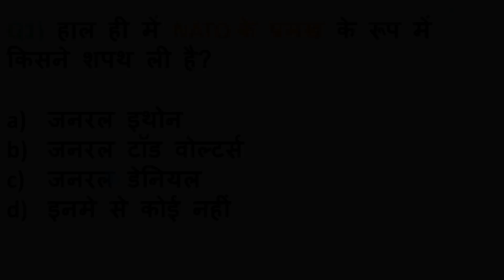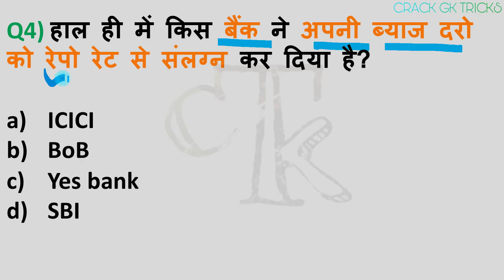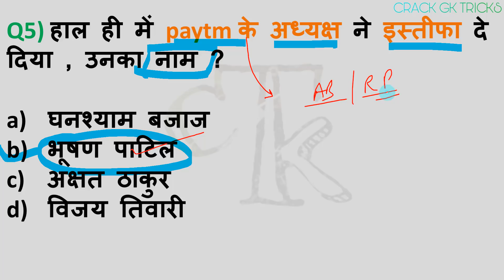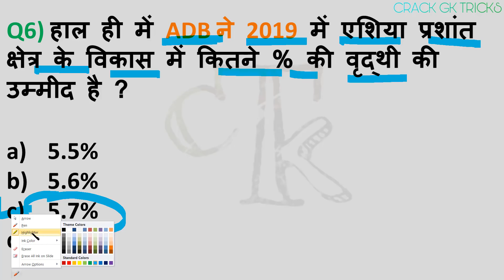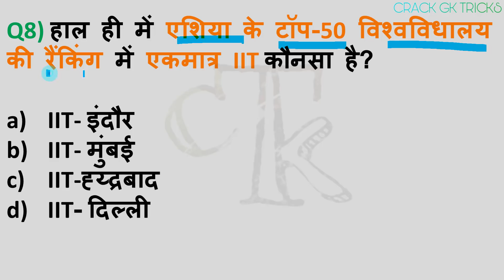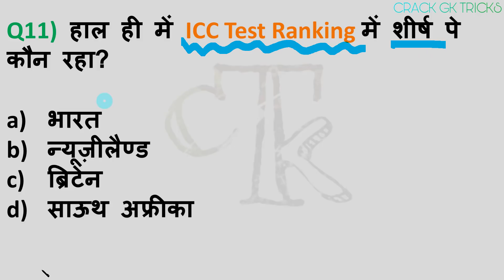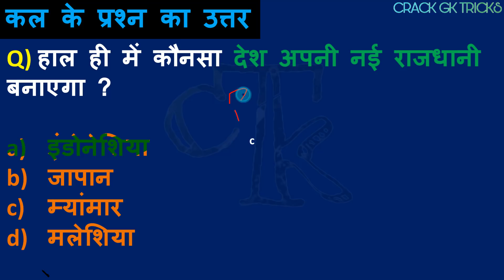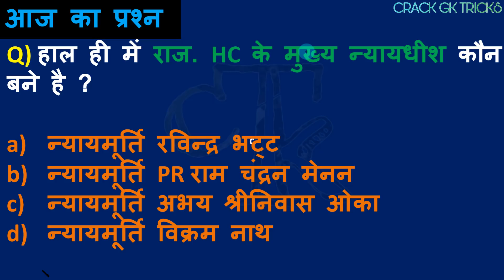5 MAY 2019 current affairs exam next current 5 MAY 2019 | NEXT EXAM GK for next exam current affair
5 MAY2019 Current Affairs...

CURRENT AFFAIRS FOR EVERY EXAM AND SPECALLY FOR NEXT EXAM,,,YOU CAN SCORE MORE IN CURRENT EXAMS
NEXT VIDEO

24 april Current Affairs,
24 April 2019 Current Affairs,
24 april 2019,